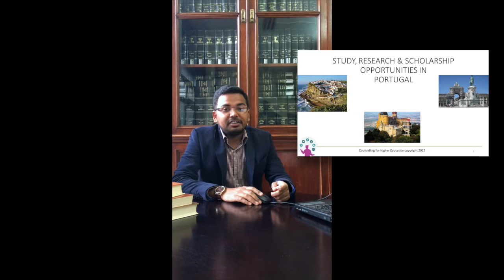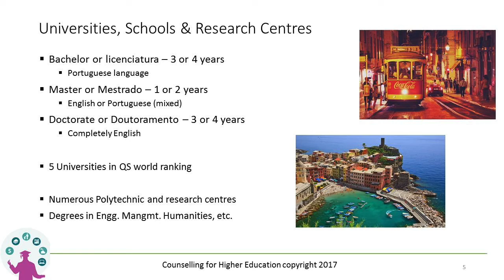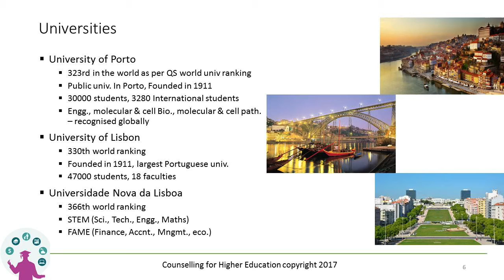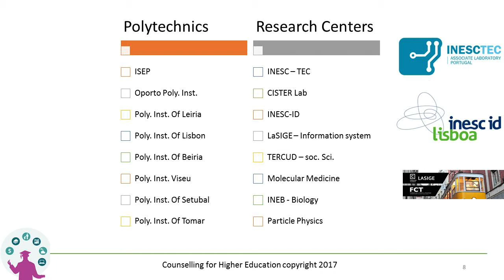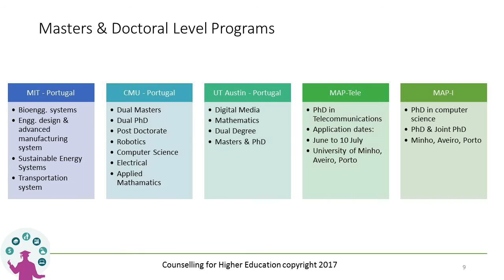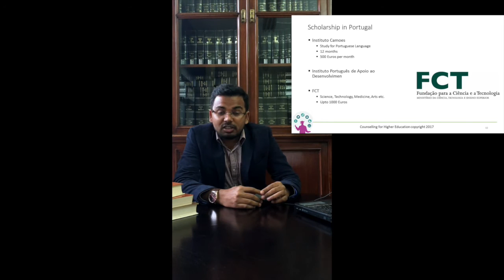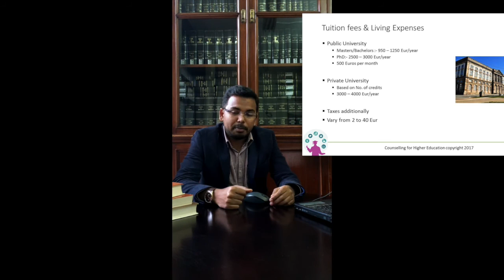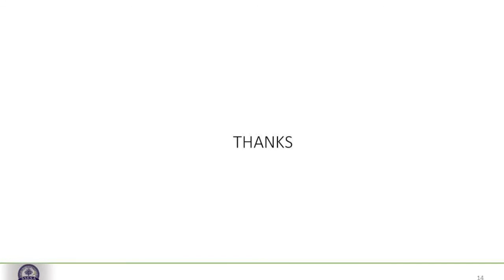Study, Research & Scholarship Opportunities in Portugal - Episode 1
This edition of video deals with the study, research and scholarship opportunities in Portugal. The video describes famous universities, polytechnic institute and research centres of Portugal. The study programs at masters and PhD level has also been discussed along with the language and eligibility requirements.